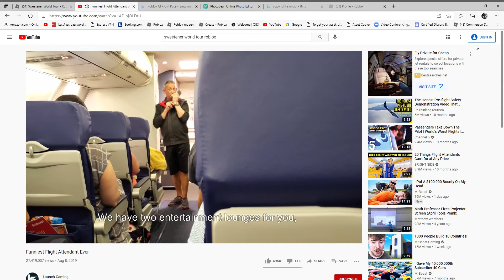Funniest Flight Attendant Ever YouTube and 5 more pages Personal Microsoft​ Edge 2021 04 25 20